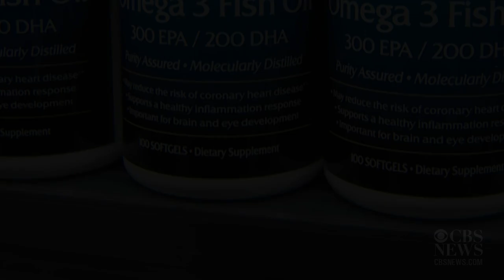Fish oil tied to more brain benefits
Daily health headlines: Omega-3s in fish oil increase brain's volume, how the cold weather keeps the weight off, plus more top medical news